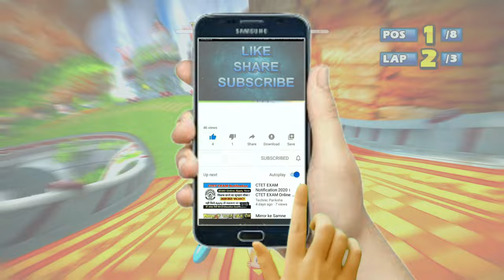OPA-OPA Horror Cup Expert (Request) Sonic & Sega All-Stars Racing